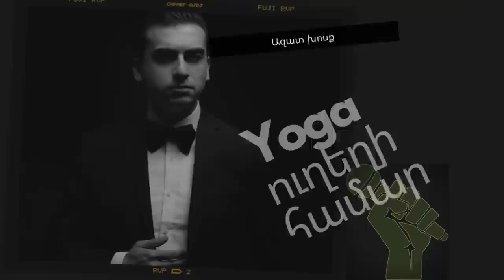Չարի Վերջը։ Ի՞նչ խորհուրդ ունի հեքիաթը և ով է իրականում կկուն։ Պարզվում է կկուն այդքան էլ հիմար չէ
Թումանյանի Չարի Վերջը հեքիաթի իրական խորհուրդը։Մեկնաբանում է Ռաֆայել Մնացականյանը
Եթե համակարծիք ես Ռաֆայել Մնացականյանի մտքերի և գաղափարների հետ,ապա կարող ես դառնալ ալիքի գործընկեր։